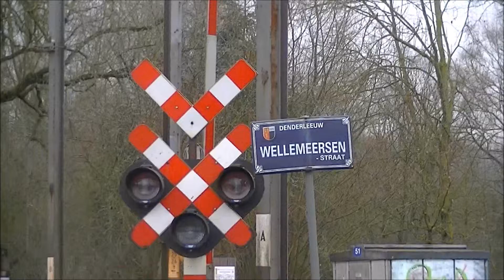IR h 3530 AM96 567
AM96 567 komt voorbij op spoorlijn 50 als IR h 3530 naar het station van Gent-Sint-Pieters.
28/09/2013